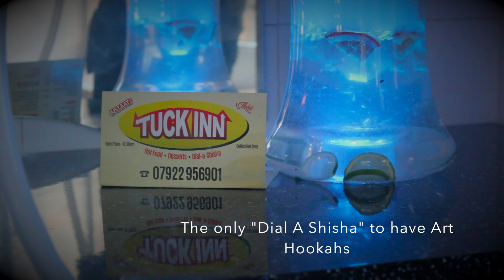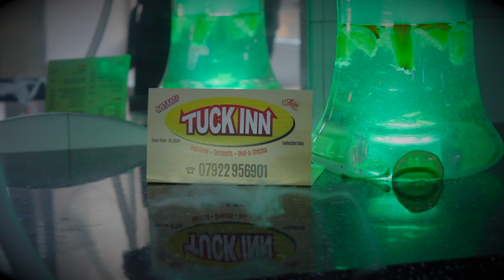Tuck Inn "Dial A Shisha"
Milkshakes, Hot Food, Cakes and Much more available to compliment your Shisha.